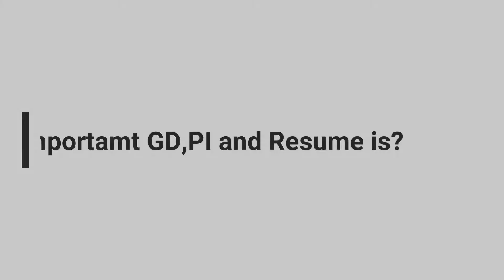Why Group Discussion, Personal Interview & Resume is important